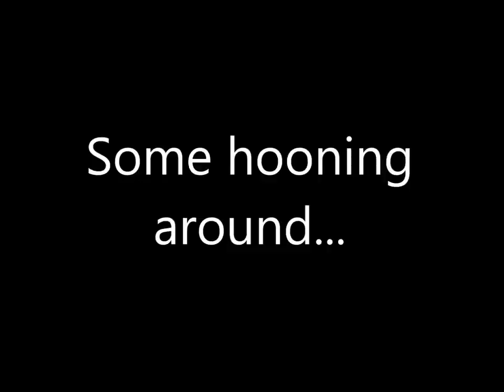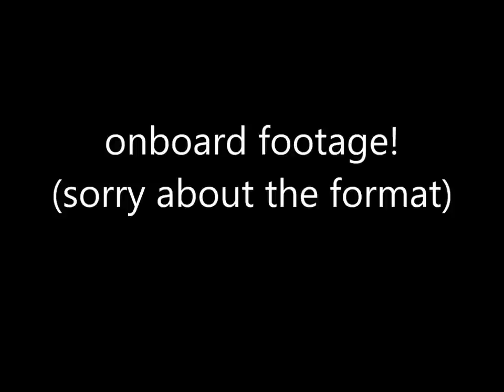Farfle's electric motard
First video of the E-motard rolling on slicks.

0-60:            4.3 sec
Battery:       2.2 kw/hr
Weight:        178 lbs
Horsepower: 24